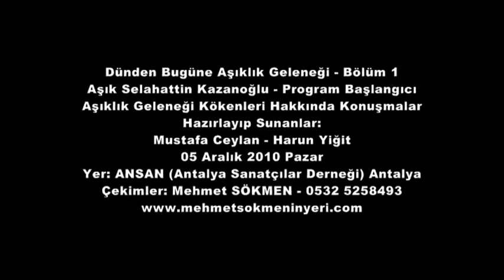Dünden Bugüne Aşıklık Geleneği - Aşık Selahattin Kazanoğlu - Bölüm 1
Dünden Bugüne Aşıklık Geleneği - Bölüm 1
Aşık Selahattin Kazanoğlu - Program Başlangıcı
Aşıklık Geleneği Kökenleri Hakkında Konuşmalar
Hazırlayıp Sunanlar:
Harun Yiğit
05 Aralık 2010 Pazar
Yer: ANSAN (Antalya Sanatçılar Derneği) Antalya
Çekimler: Mehmet SÖKMEN - 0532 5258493